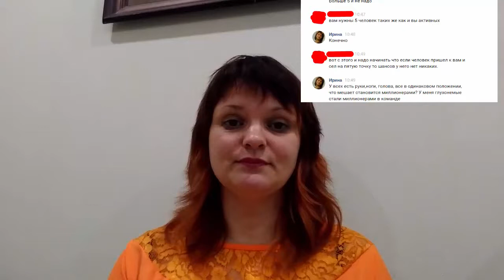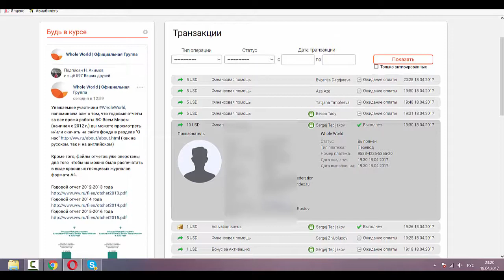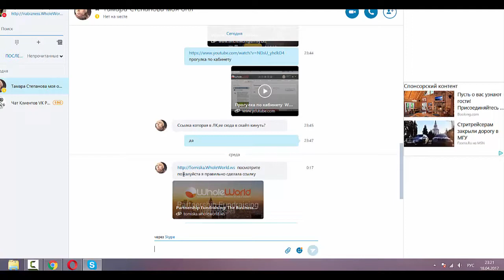Кого я обманула?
Кого я обманула? Вот ссылка в команду лидеров 100 человек в моей команде станут миллионерами меньше чем за 1 год